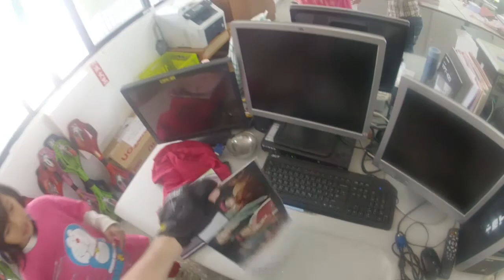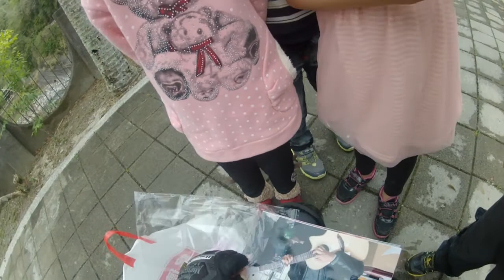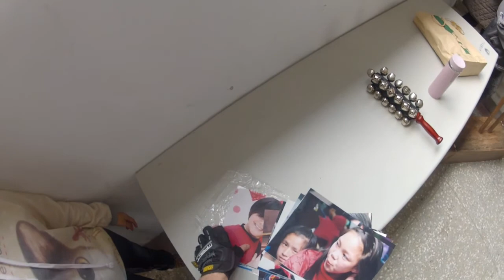每一次去清泉有很溫暖的歡迎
謝謝大家都給我好溫暖的歡迎！你們讓我感覺好感動。